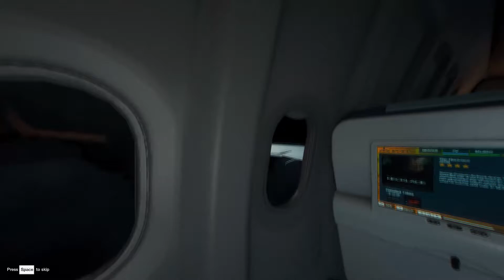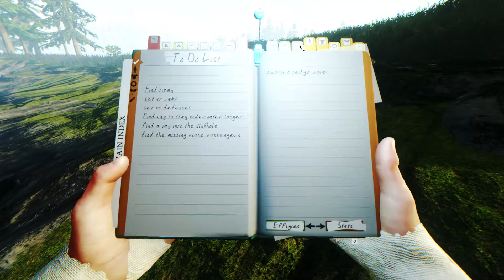The Forest S1 Ep1 - A Terribly Boring Time in The Forest... // Marky Polo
NOTE: The game audio at the beginning of the video went weird... sorry about that, I don't have any idea why that that has happened

I love this game! I really do! Due to the lack of Weetabix and root beer in my life, I have acquired a rather boring tone to my voice... I do apologise for this... I haven't done a video in a while, and even then, I was always awfully terrible at commentary... Don't worry though (not like you were worrying) I will try to improve...